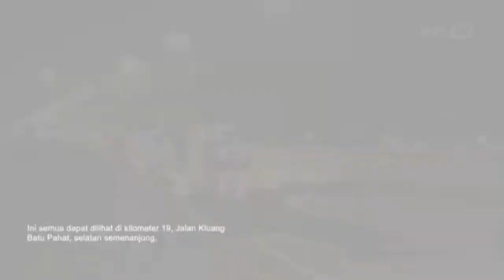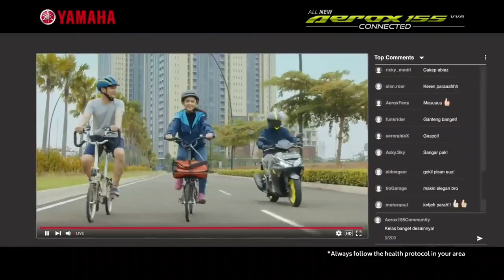Hadeeh! Mat Rempit Jamet Motor Asal Malaysia | Bikin Rossi Geleng-geleng ❗️Mirip Disini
Jamet Motor memang bukan hanya ada di Indonesia saja ya geng tetapi juga di negara tetangga misalnya Malaysia.  Nah divideo kali ini saya akan membahas mengenai mat rempit, jamet motor asal Malaysia.  Tonton videonya sampe selesai ya geng semoga terhibur biar gak salah paham.